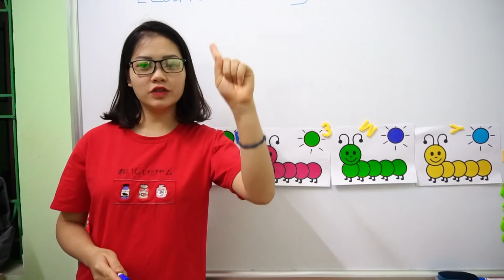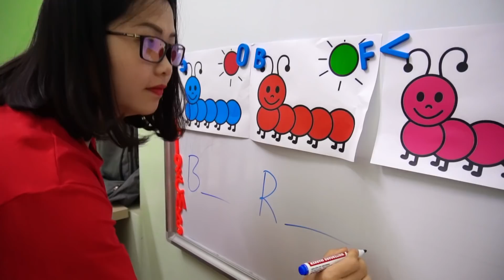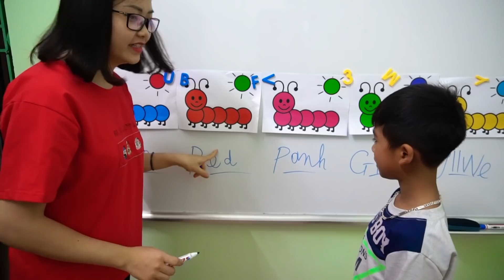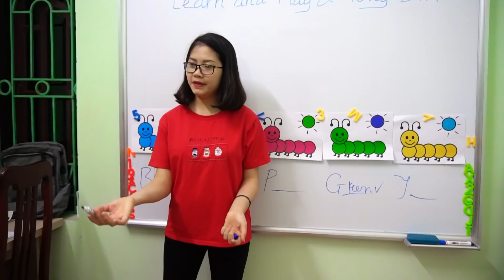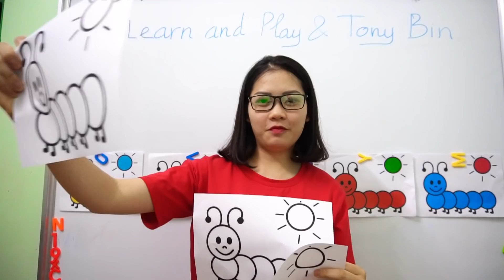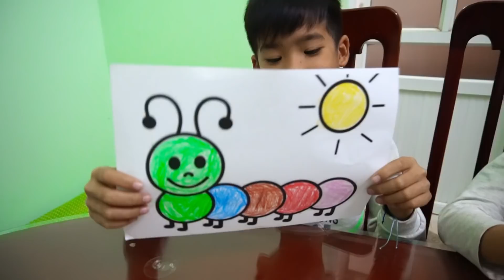Tony bin go to school Learn Colors Worm Animals w/ Baby Sleeps at School Fun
This is videos kids back to school Learn colors and number - Video Educational.
Watching Latest Kids Five Little Videos:
Tony bin go to school Learn Colors Glitter Butterfly w/ Kids paint colors Animals School Fun